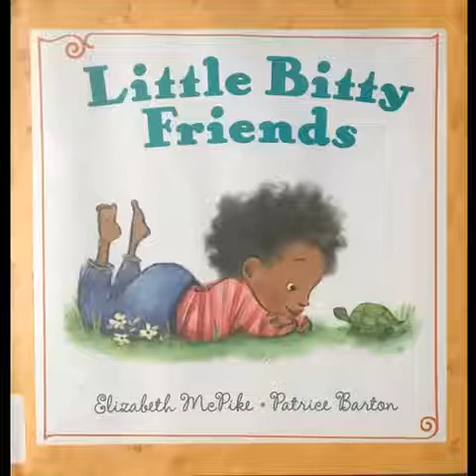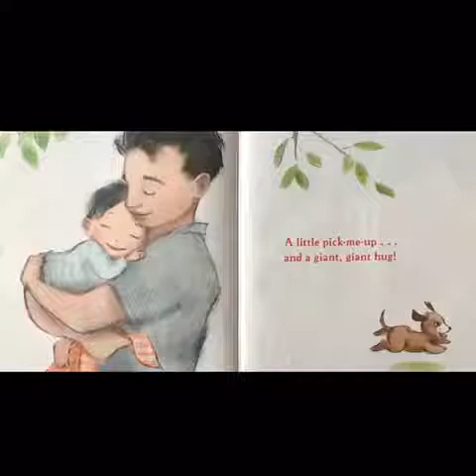Little Bitty Friends by Elizabeth McPike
Read Read and Reread Summer Reading Program
Story time with The Third Parent Academy